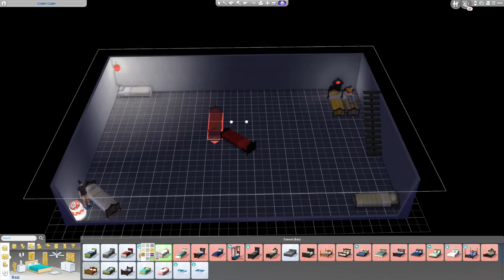Heavy petting - D3P2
• Bottom pretty princess
• Schizophrenia... Kleptomania... Same thing.
• Beastiality is a felony??

Sif - Sifurious Frosfire
Spends too much time on park benches to create stuff